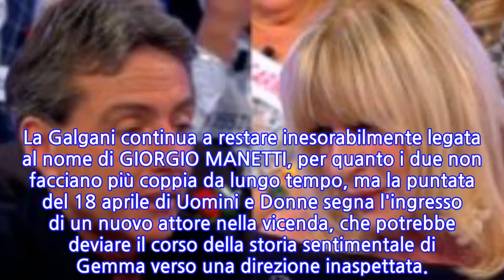Trono over: chi è Marco, ex spogliarellista e nuovo corteggiatore di Gemma Galgani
IL TRONO OVER DI UOMINI E DONNE continua a essere teatro di momenti esilaranti, nonché siparietti che vanno ad arricchire gli archivi dei pomeriggi televisivi di Canale 5 da molti anni. Tra i protagonisti indiscussi della versione _agée _del programma è senza dubbio GEMMA GALGANI, divenuta un personaggio cardine per il programma ideato da Maria De Filippi. La Galgani continua a restare inesorabilmente legata al nome di GIORGIO MANETTI, per quanto i due non facciano più coppia da lungo tempo, ma la puntata del 18 aprile di Uomini e Donne segna l'ingresso di un nuovo attore nella vicenda, che potrebbe deviare il corso della storia sentimentale di Gemma verso una direzione inaspettata.